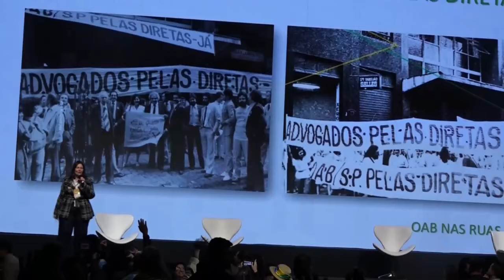La ultraderecha de América Latina vitorea en Brasil la política de seguridad de Bukele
Los asistentes a la quinta edición latinoamericana de la Conferencia de Política de Acción Conservadora (CPAC), el mayor foro de movimientos de derecha del mundo, vitorearon este domingo en Brasil la política de seguridad impulsada por el presidente de El Salvador, Nayib Bukele.